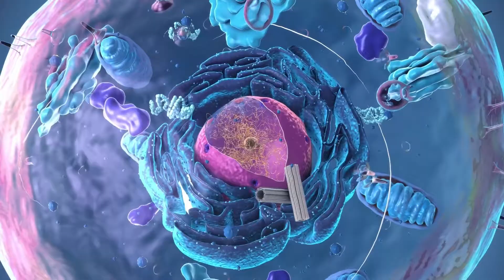DIFERENÇA ENTRE ALCE, RENA E VEADO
Nesse vídeo eu mostro a diferença entre as espécies de cervídeos. Se você confunde alce com rena e veado (cervo) esse vídeo vai te ajudar a não confundir mais.